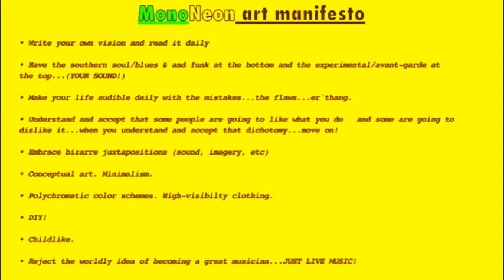MonoNeon | ["Out of Them All" - Byron Cage]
Dywane "MonoNeon" Thomas Jr. - "Out of Them All" by Byron Cage.